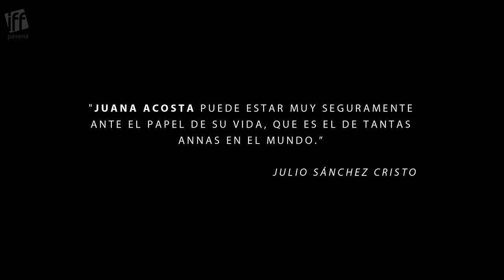Trailer: Anna | IFF Panamá 2017